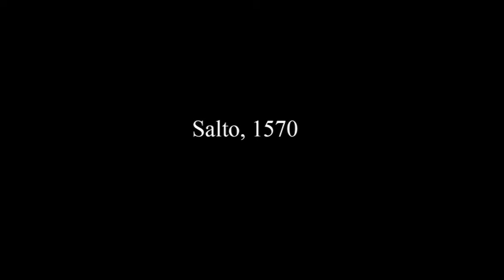Padre Anchieta e a Fundação de São Paulo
História de José de Anchieta, Jesuíta que fundou a cidade de São Paulo, considerado o Apóstolo do Brasil. O Barão do Pirapora orgulhosamente apresenta sua versão sobre esse importante personagem da História do Brasil, adaptando sua biografia com suas histórias e lendas que rondam suas narrativas no Brasil Colônia.